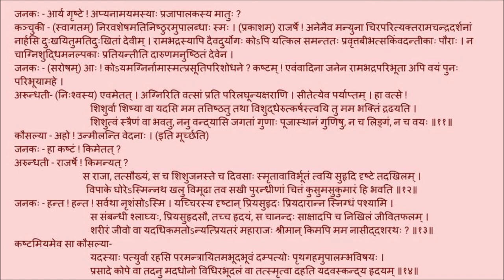उत्तररामचरितम् अङ्कः ०४ पाठः ०४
Act 04

पाठः ०४ - अग्निशुद्धिश्रवणेन कुपितः जनकः, दशरथकौसल्यासख्यस्मरणम्